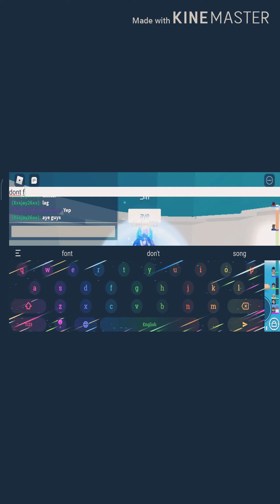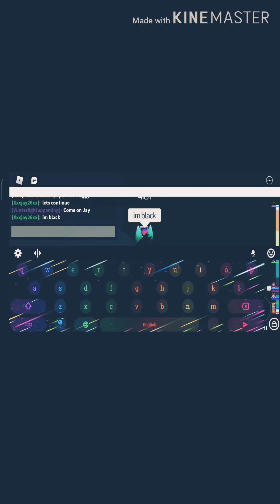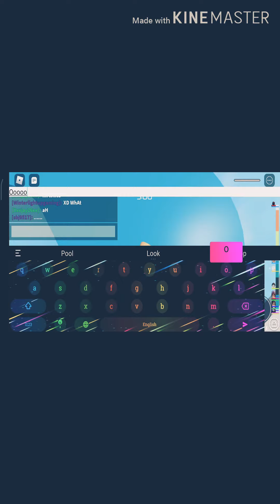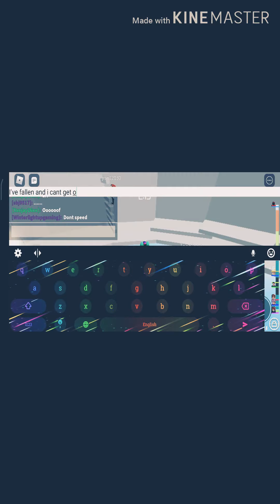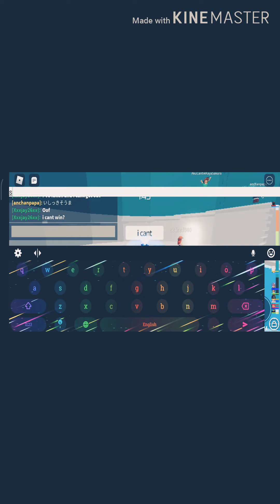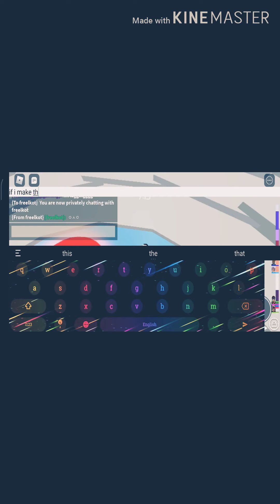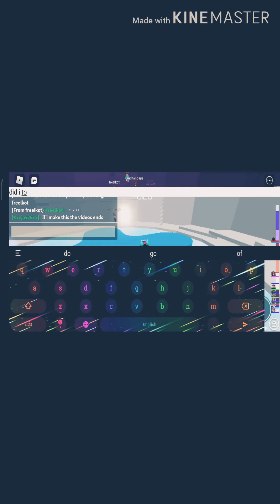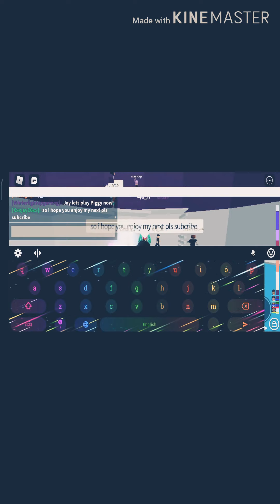😋😎Tower Of Hell racing with winter